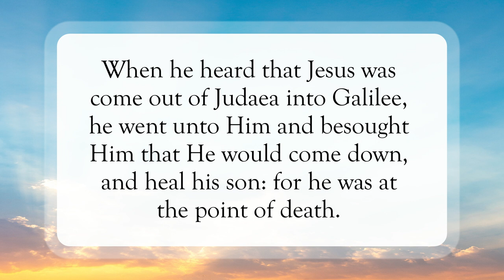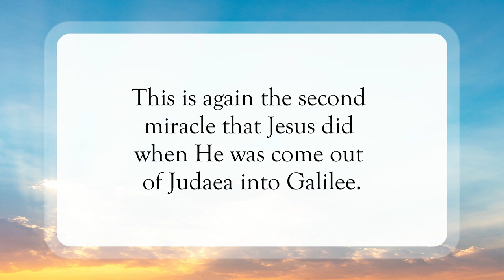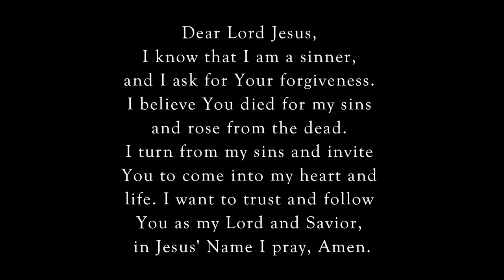Believed For A Miracle🙏🏽WordofGod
Scripture of the Day! Believed For A Miracle!